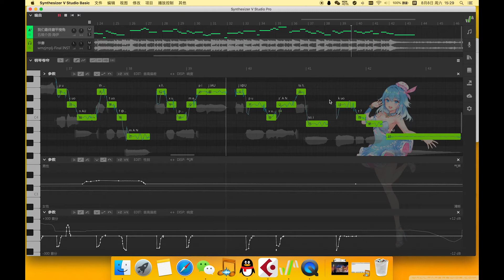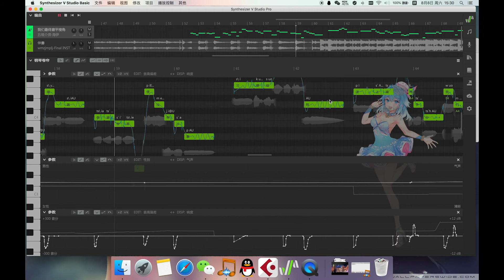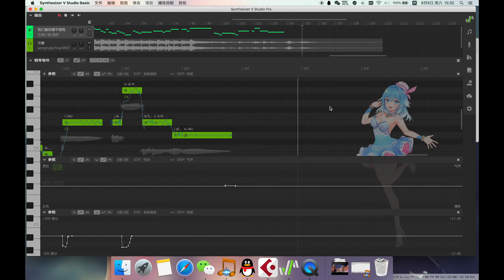Original Song《我们终究磨平棱角》（SynthV Haiyi 海伊）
[00:00.00]我们终究磨平棱角
[00:02.29]策划/作词：未见钗头凤
[00:04.95]作曲：尼谢洛斯
[00:07.49]编曲：Wandy
[00:09.99]演唱：SV海伊
[00:14.70]海报：残箫凌波
[00:17.04]
[00:18.25]看着未来虚无缥缈，
[00:22.32]害怕被现实阴影压倒，
[00:26.61]内心那不屑一顾的高傲，
[00:31.29]却低头为五斗米折腰，
[00:34.73]
[00:35.12]没用的话开始变少，
[00:39.20]有用的话也不愿多聊。
[00:43.39]输给了并非万能的钞票，
[00:47.75]贫穷让理想束手束脚。
[00:52.48]
[00:52.80]习惯琐碎的煎熬，
[00:57.25]闭上嘴不再争吵。
[01:00.57]我们终究磨平棱角，
[01:05.37]对过去一笑罢了。
[01:09.29]
[01:09.58]笑曾经的莽撞可笑，
[01:13.73]笑原来的话不过脑，
[01:17.37]太多锋芒似乎本没必要，
[01:22.30]又不会让自己过的更好。
[01:30.15]
[01:49.36]放下了么躲避烦恼，
[01:53.31]放下也没有海阔山高，
[01:57.56]两耳不闻窗外所有喧嚣，
[02:02.15]假装世界便没有沙暴。
[02:06.33]
[02:06.69]习惯琐碎的煎熬，
[02:11.08]闭上嘴不再争吵。
[02:14.61]我们终究磨平棱角，
[02:19.18]对过去一笑罢了。
[02:23.17]
[02:23.58]笑曾经的莽撞可笑，
[02:27.70]笑原来的话不过脑，
[02:31.56]太多锋芒似乎本没必要，
[02:36.46]又不会让自己过的更好。
[02:45.64]
[02:51.69]那么愚蠢的年少，
[02:55.51]那么可爱的年少，
[02:59.07]无法再见再找不到，
[03:03.99]一去不回的年少。
[03:07.49]
[03:08.24]真的甘愿这样变老？
[03:12.14]甘于平庸甘于草草，
[03:16.02]哪怕不是每只飞鸟，
[03:20.94]只要振翅就能冲上云霄。
[03:28.94]
[03:29.12]哪怕只是普通飞鸟，
[03:33.70]也想冲上云霄。